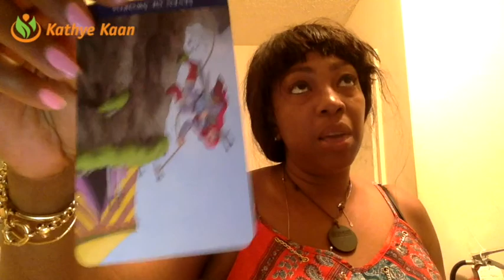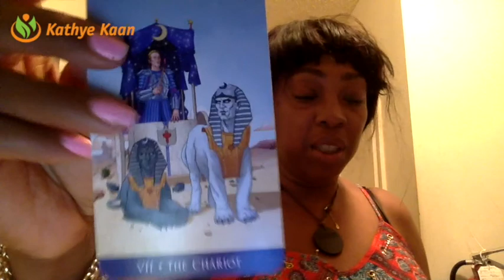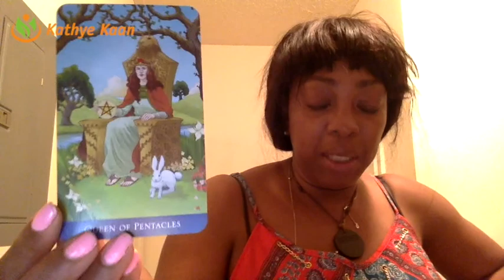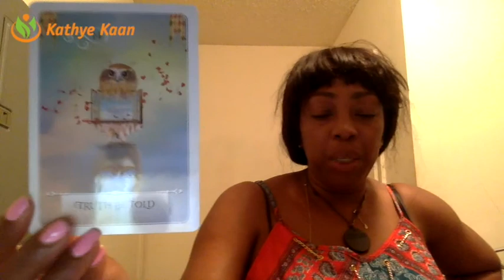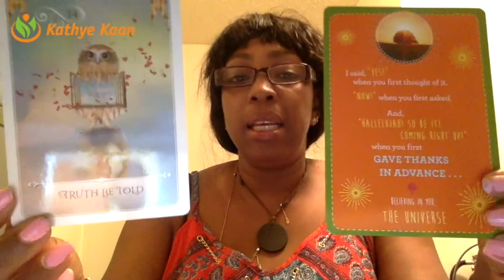Leo Weekly Reading Psychic Tarot Horoscope | Week 22 | MAY 29 - JUNE 4